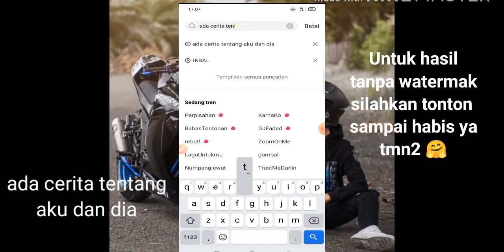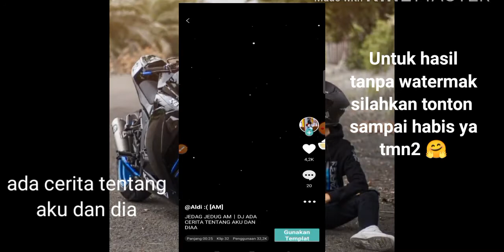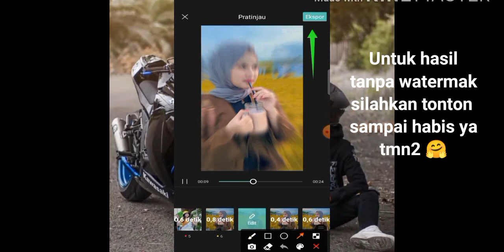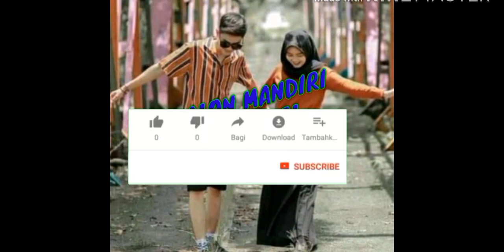TUTORIAL CAPCUT DJ TENTANG AKU DAN DIA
TUTORIAL CAPCUT DJ ADA CERITA TENTANG AKU DAN DIA